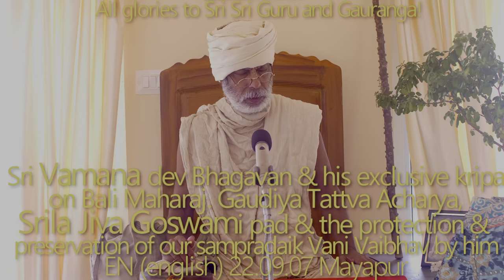SBru220907 Шри Вамана Дев Бхагаван и Его особая милость. Гаудия Таттва Ачарья Шрила Джива Госвамипад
Шри Вамана Дев Бхагаван и Его особая милость пролитая на Бали Махараджа.

Гаудия Таттва Ачарья Шрила Джива Госвами пад – защитник и хранитель учений нашей сампрадаи (сампрадаик Вани Вайбхавы). Авирбхав Титхи.